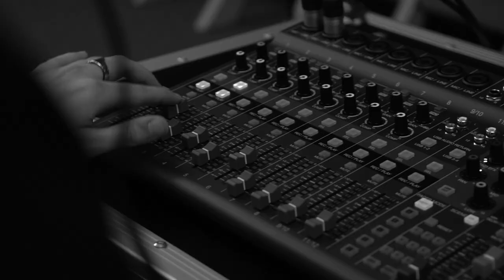PodcastPCUV Generación C | Capítulo 3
🎤 Generación C da voz a los menores de 30 años que desarrollan su carrera profesional en el Parc Científic de la Universitat de València

🗣 En el tercer capítulo conversamos con:
Laura Herráiz, responsable de marketing de la empresa biotecnológica ValGenetics